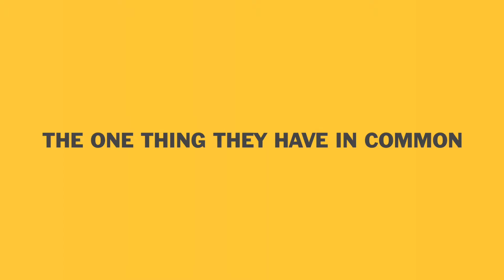THE HEROES | NACo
THE HEROES, This PSA is about thanking the county frontline workers during this COVID-19 pandemic. We worked with our partner agency SUMMERS STRATEGIES to produce this spot.